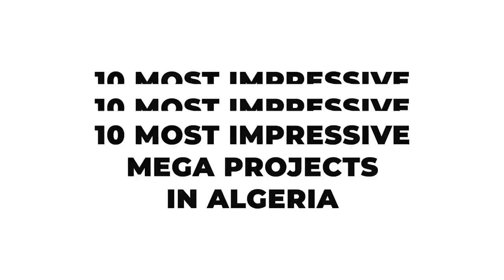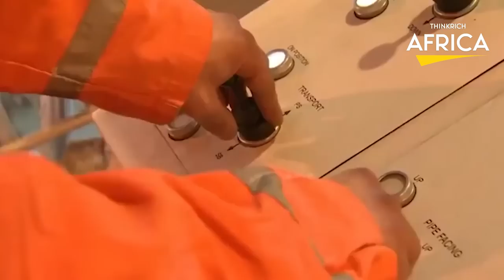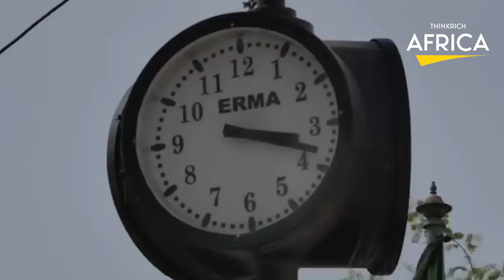The 10 Most Impressive Mega Construction Projects In Algeria 2022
Les 10 Méga Projets De Construction Les Plus Impressionnants En Algérie 2022

 The ten most remarkable active construction projects in Algeria are highlighted in this video. The last few years have seen positive growth in the Algerian construction sector, which has been aided by significant investments made over the past ten years, during which the government has allocated $278 billion to the development of numerous projects in the transport, housing, energy, and educational sectors.